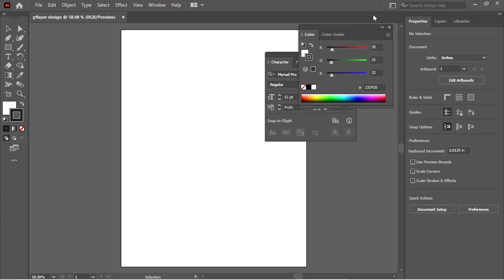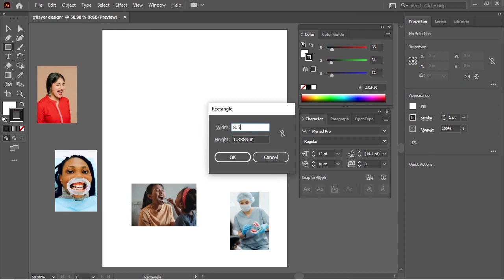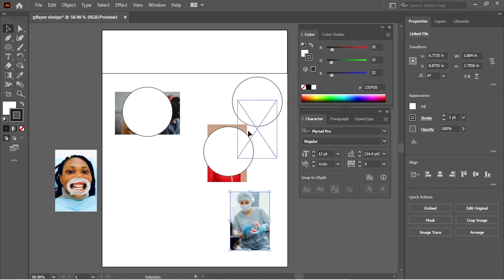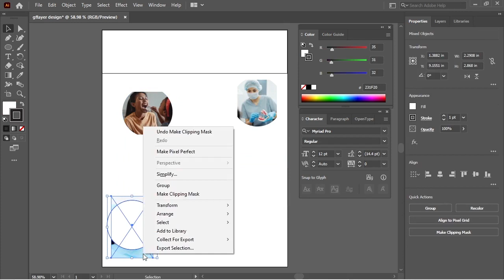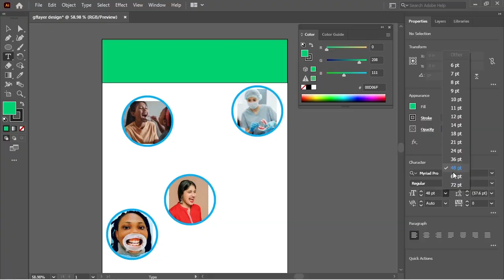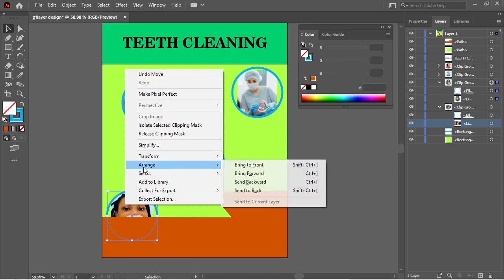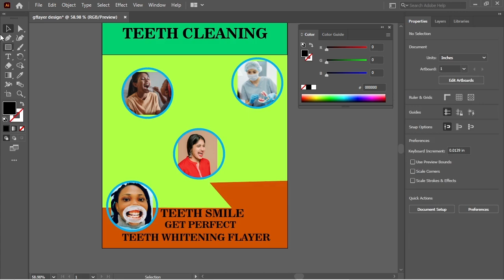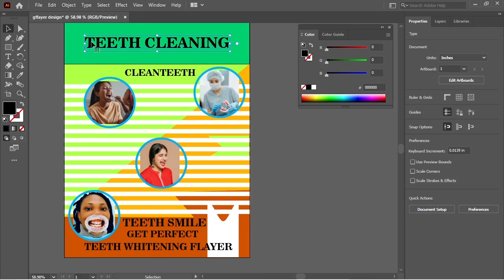Flayer design | flayer design idea | animaker2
Simple teeth whitening flayer design
Flayer design | illustrator flayer design | animaker2

Design Eliment to match your brand and target Audiebce Consider seeking a professional graphic design if need, aas they can provide flayer design your specific requirement
whiteness space readability use Bold font header Teeth whitening Flayer design, clean layout and most important design flayer size,  im use 8.5 in , 11inch  My Flayer design,

Im use none copyright photos  pixel.com used
This is simple for bigginer start how to create a flayer design
point : boost your confidence, mention and additional services, like dental cleaning
putting some tooth or teeth photos, im not used any social icons im not used
animaker2@animaker2342flyer design in photoshopflayer design canva